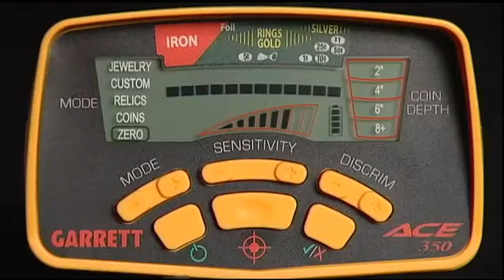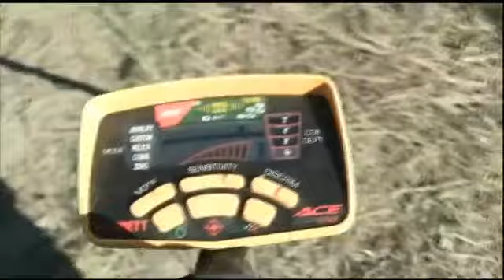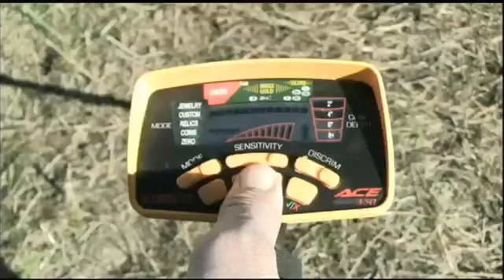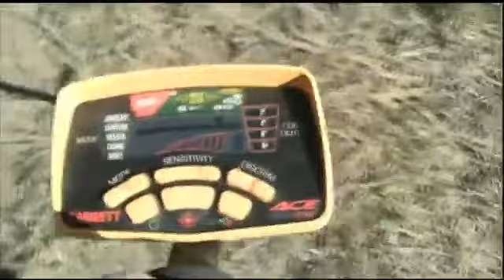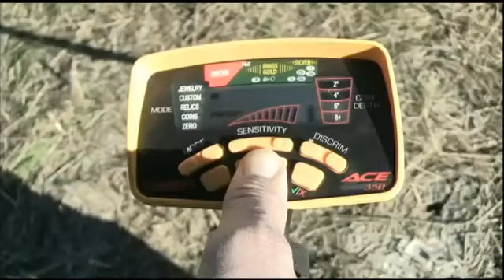Garrett ACE 350 Basics: Pinpointing Techniques Part 6 of 8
Garrett's EuroACE instructional video.

ACE 350 basics: introduction, features, operations, bench testing, settings, batteries, search techniques, pinpointing techniques, accessories, cautions and .

Garrett's Official ACE 350 Metal Detector Basic Instructions.